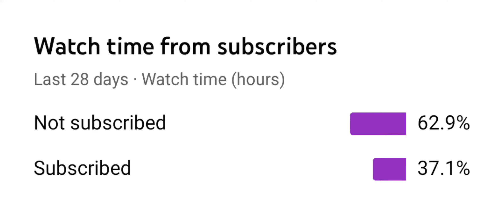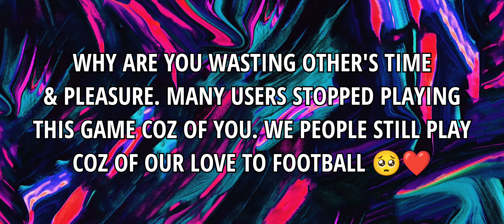LAG+LONGBALL+HACKING 😬 MATCHDAY WORST OPPONENT 😠 STOP IT 🤬 TO ALL SPAMMERS IN PES 2021